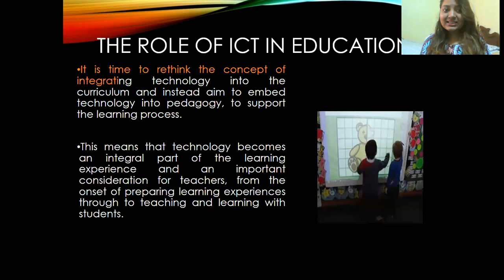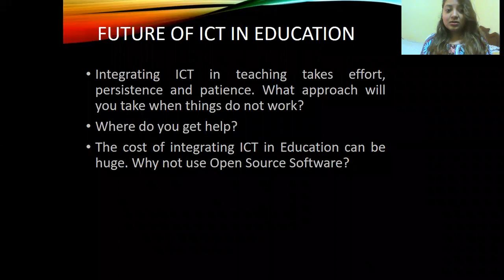THE ROLE OF ICT IN EDUCATION